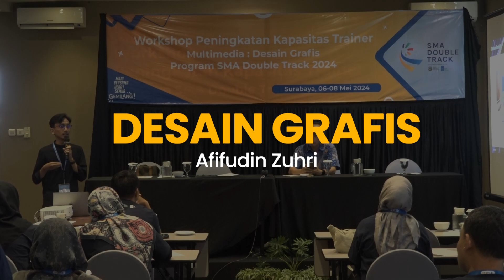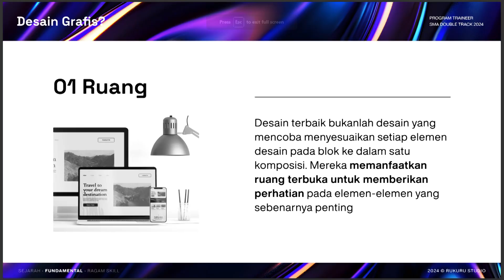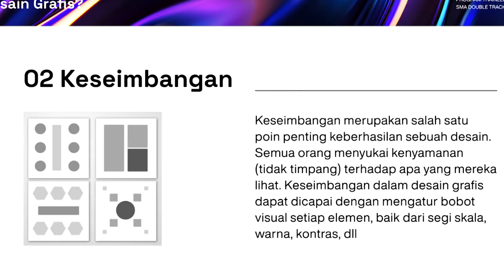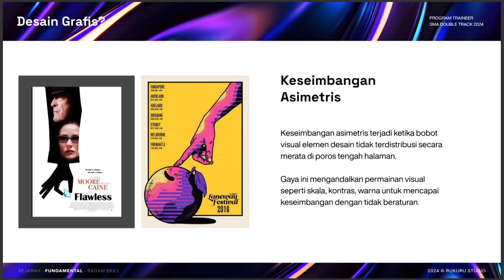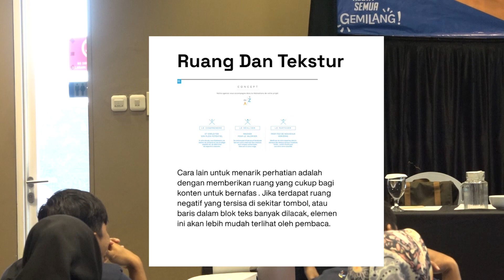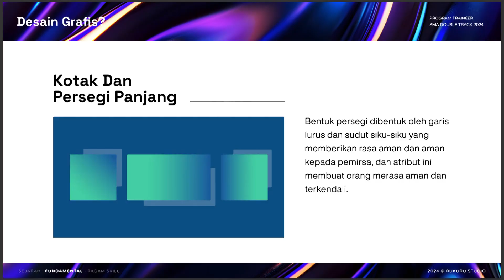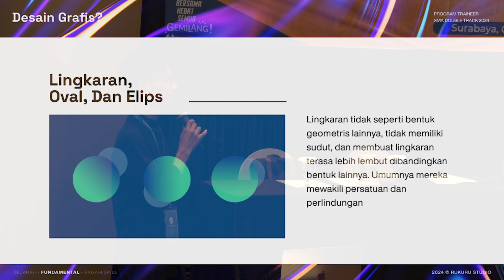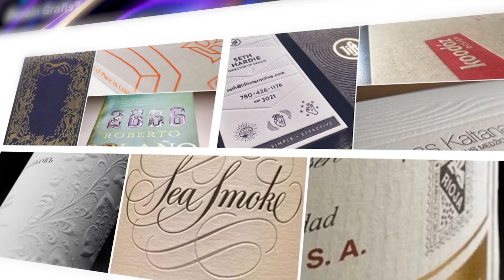Upgrading Trainer 2024 - Desain Grafis